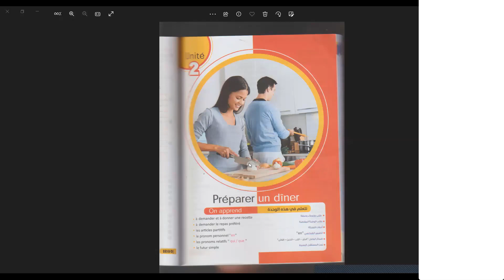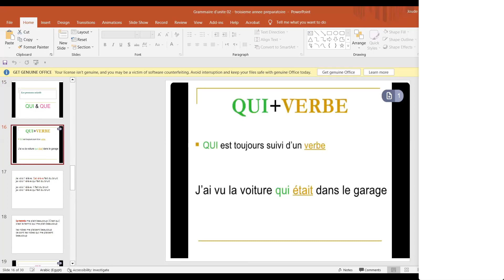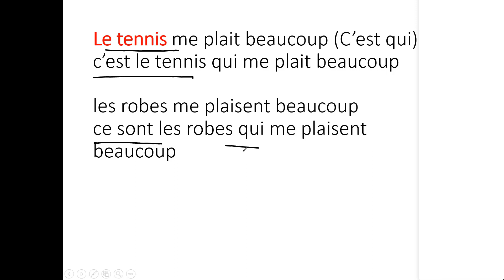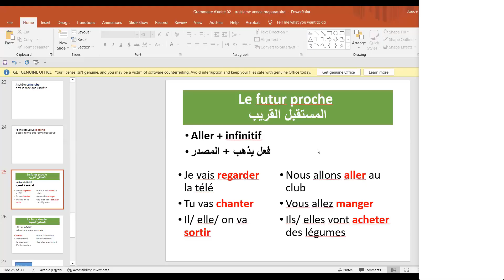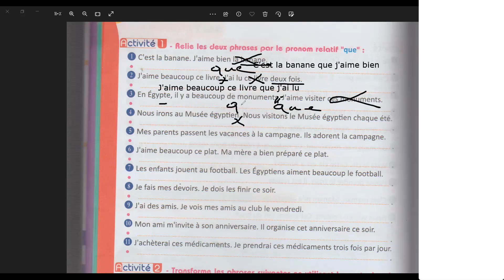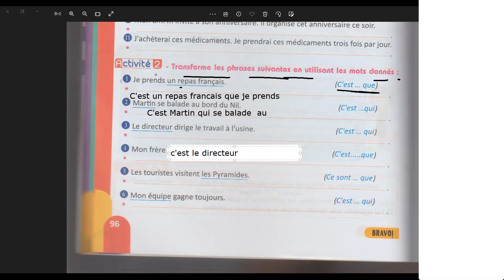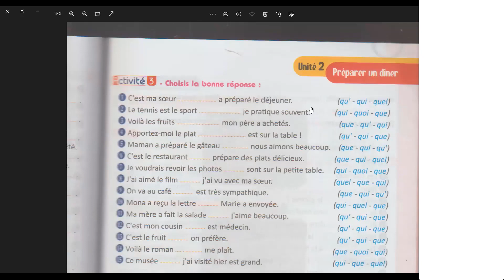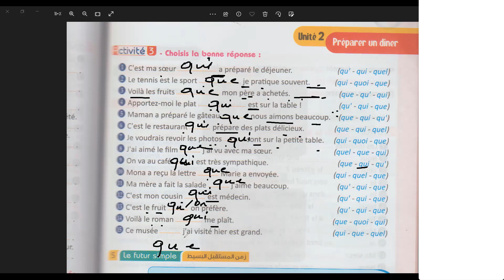شرح قاعدة qui et que تالتة إعدادي منهاج مصري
unite 02 partie 02
حل تمارين